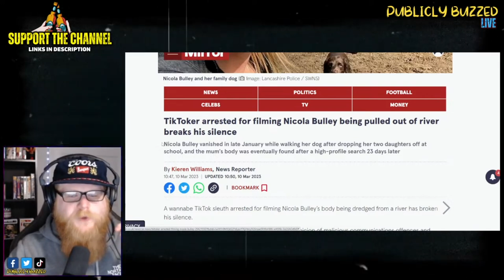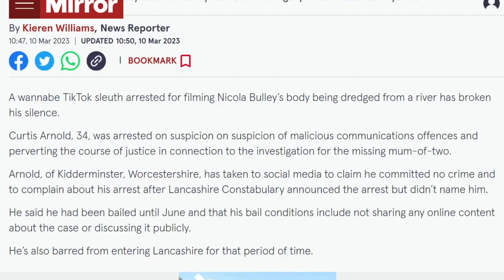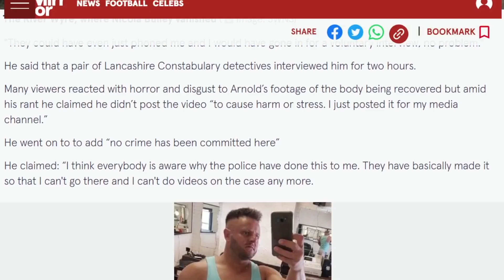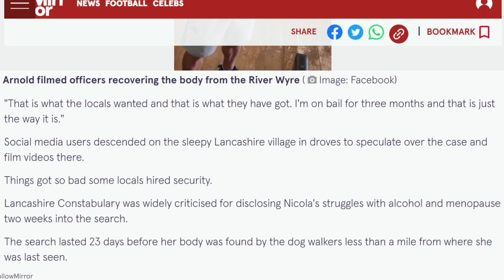YouTuber Arrested | Ghoul or True Crime Sleuth | Nicola Bulley Case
YouTuber Arrested at his Nan's house at 1 in the morning. Is Curtis Media a Ghoul or True Crime Sleuth. The Nicola Bulley case has taken many a weird turn. The Media and Police have labeled YouTube Curtis Media a Ghoul. He and many supporters are saying he is boots on the ground reporting from the site of Nicola Bulley disappearance. This YouTube Curtis Media filmed Nicola Bulley being dreaded from the River Wyre. The Police have stopped this YouTuber from posting anything about Nicola Bulley and from Lancashire. Do you think this YouTuber who was arrested is a Ghoul or a True Crime Sleuth?

If you enjoyed this please consider supporting the show | $$ | I can't monetize most of this content